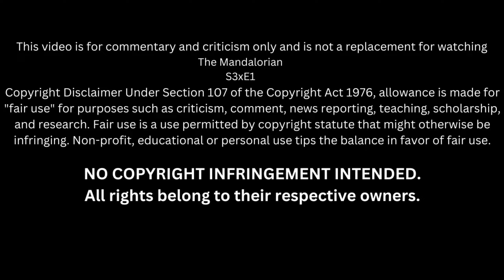The Mandalorian - 3x1 Chapter 17: The Apostate Reaction/Review